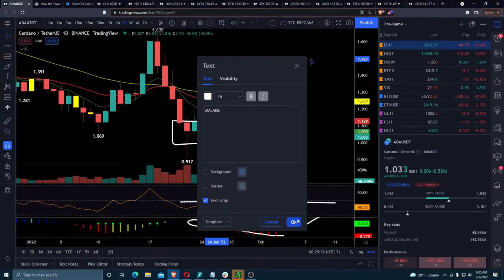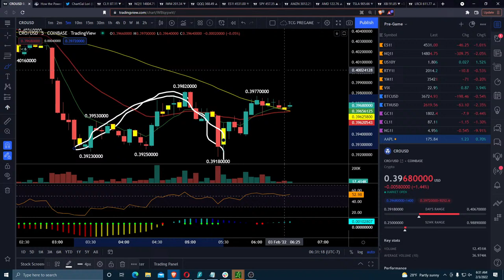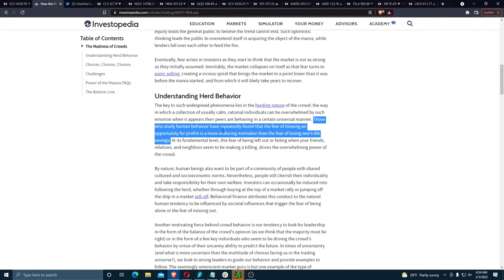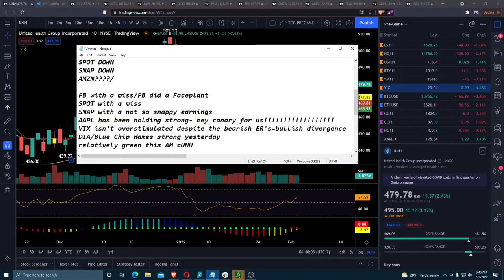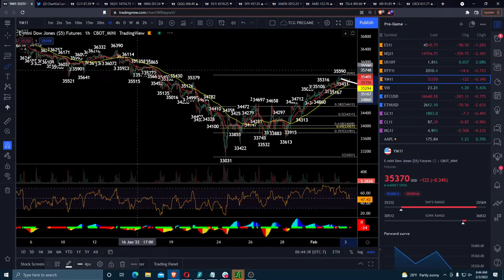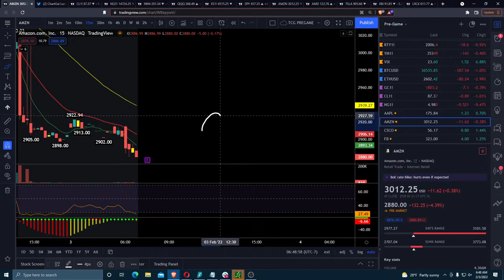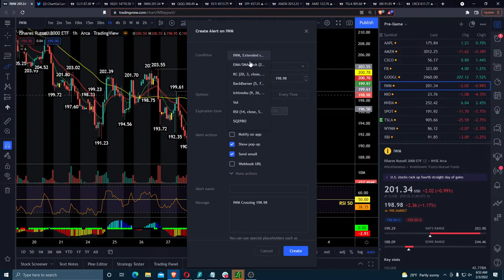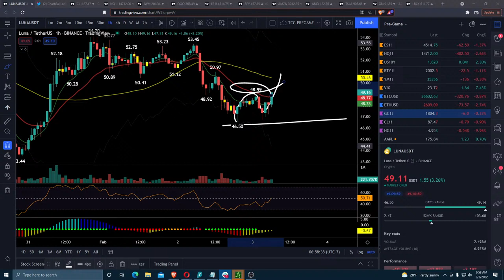Pre-Market Prep | Trade Setups | February 3, 2022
- Technical Analysis
- Trade Education
- Trend and Pattern Analysis
- Market Psychology